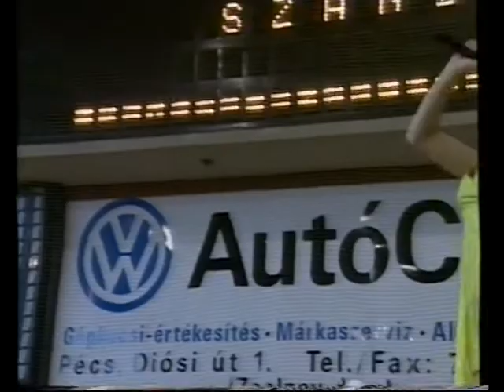Villamos napok '98 (1998.) Pécs TV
Villamos napok '98
Idő: 00:04:54

Tartalom:
- Villamos napok '98 rendezvény a Lauber Dezső Sportcsarnokban
Fellépők:
- Szandi
- A Pécsi Nemzeti Színház színművészei: Füsti Molnár Éva, N. Szabó Sándor, Stenczer Béla
- Tanac Néptáncegyüttes és Vizin Zenekar

Megjegyzés: hanghiba, hiányos